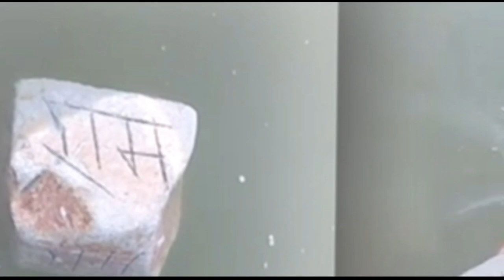गंगा नदी में तैर रहा 7 किलो वजन का पत्थर रहस्यमय बना लाइव देखो ।। गंगा नदी में अद्भुद नजारा देखा